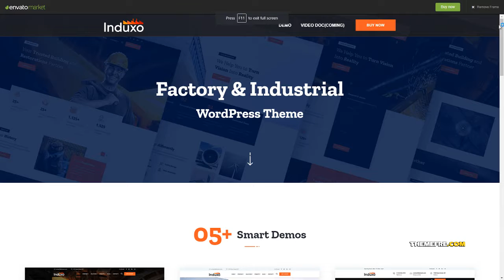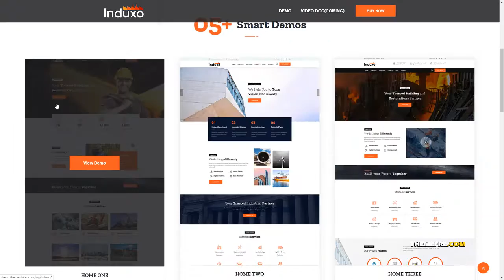Induxo - Factory amp Industrial WordPress Theme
Framework Unyson

 Columns 2

 Layout Responsive

 Tags builder, business, construction, constructor, corporate, engineering, factory, industrial, industry, manufacturing, mining, power, responsive